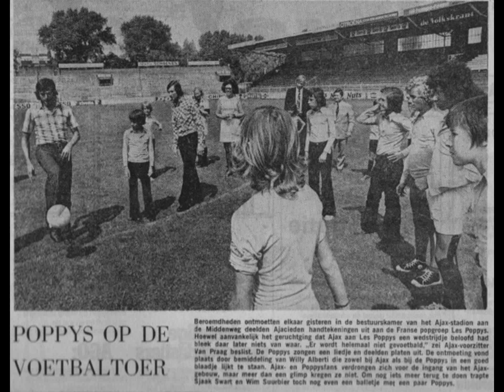Les Poppys - Deja Seul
Les Poppys
DÉJÀ SEUL
 Jacqueline Néro - Gilles Peram, 1972

 Le matin je me lève et mon père est déjà parti
 Car il travaille très très loin.
 Alors je sors dans la rue en serrant mon cartable
 Je traverse dans les clous et je fais bien attention
 Je n'aime pas, la nuit n'en finit pas.
 Et quand je m'installe à la place à huit heures, j'ai peur.

 Car je sais que je suis seul, je sais que je suis seul,
 Je sais que je suis seul, déjà seul.

 À midi je déjeune à la cantine du lycée
 Ce n'est pas toujours très très bon.
 Je suis avec les copains, il y a le chef de table
 Il se sert le premier, il prend tout ce qui est bon.
 Je n'aime pas, et souvent je me bats
 Et quand je reviens à ma place à une heure, j'ai peur.

 Le soir quand je rentre maman prépare le repas
 Mon père a l'air très fatigué
 Je lui donne ses chaussons,
 Je dois mettre la table
 On ne se dit plus un mot, on regarde la télé

 Je n'aime pas, mais c'est toujours comme ça.
 Et quand on va se coucher vers les dix heures, j'ai peur.
 Il y avait un enfant rose avec des taches de rousseur
 Serrées tout autour de son nez.

 Dans une maison blanche
 Entourée de pervenches
 Il jouait dans le jardin devant son père émerveillé
 Et pourquoi pas? Dans les livres on le voit.
 Mais quand je m'éveille et j'entends mon coeur, j'ai peur.